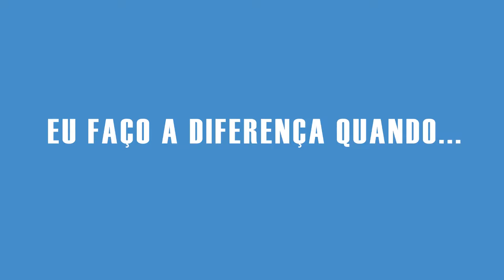RSB-Escolas apresenta educadores e estudantes do Colégio Dom Bosco Bahia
“Como educador da RSB-Escolas eu faço a diferença quando. ”
“Como estudante da RSB-Escolas meu sonho é. ”